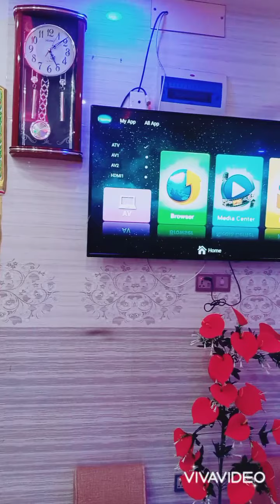🕯️🕯️ আমার ডুপ্লেক্স বাড়ির নতুন ভিডিও অসাধারণ৷৷